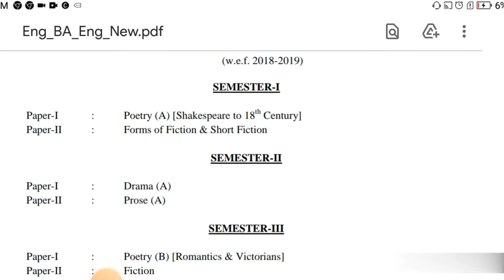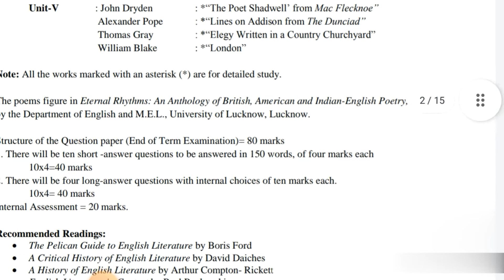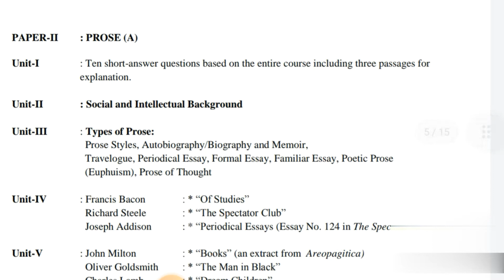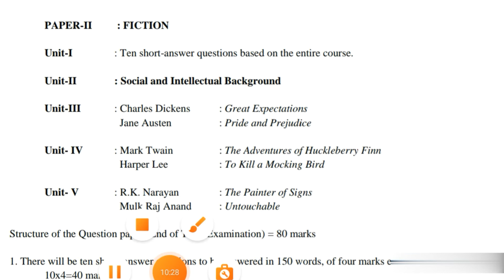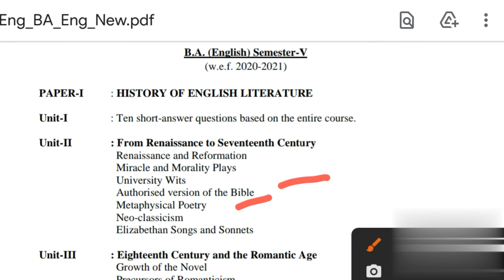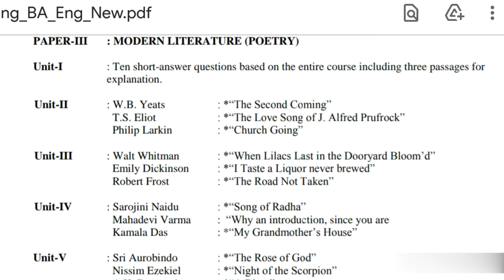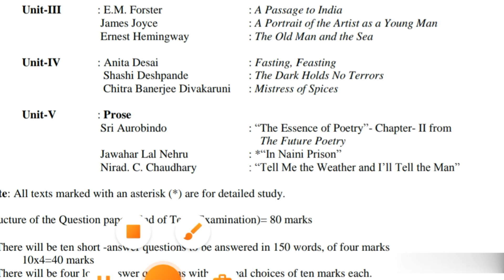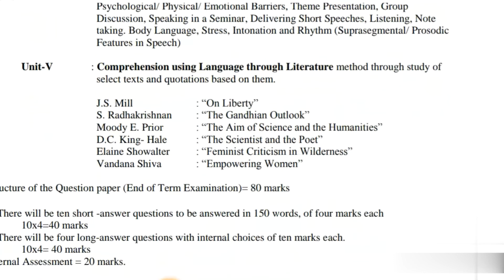Syllabus of University of Lucknow / BA English Literature / Complete Analysis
hello dear students, In this video you will know about the complete syllabus of BA  English Literature of University of Lucknow

here I have discussed about the syllabus of  in BA English from  I to  Semester VI in details.
If you are a BA English Literature student in University of Lucknow this video is helpful for you to understand the all syllabus semester wise.

Semester I to Semester VI.

hope this video helps in your study.